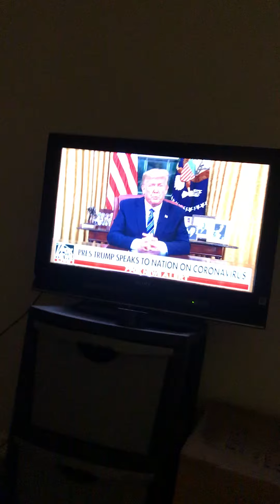President Donald Trump addressed the nation Coronavirus.